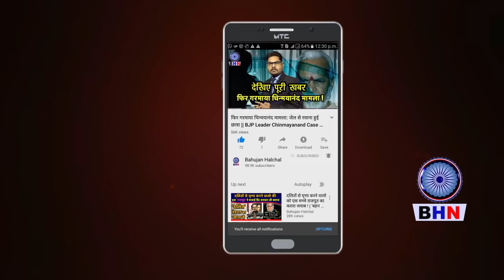बरेली में दलितों को ढोल बजाना पड़ा महंगा, राजपूत समाज के लोगों ने तलवार और डंडे से किया तांडव !